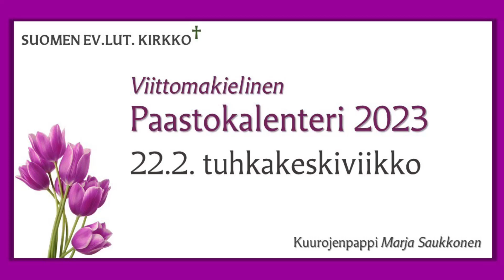Paastokalenteri 2023, tuhkakeskiviikko (viittomakieli, teksti puhuttu suomeksi)